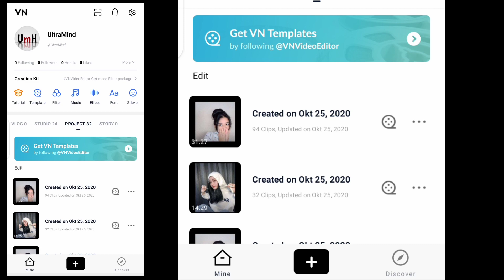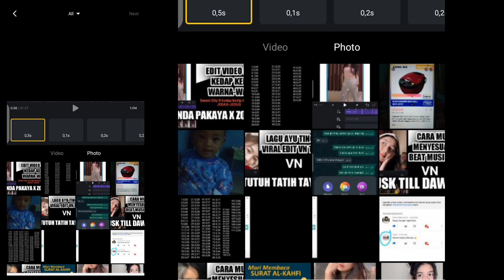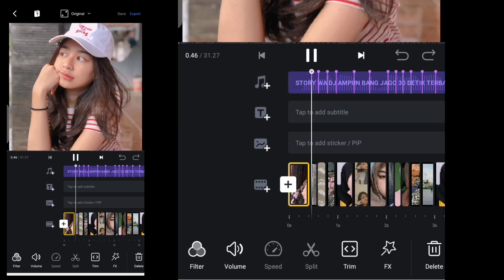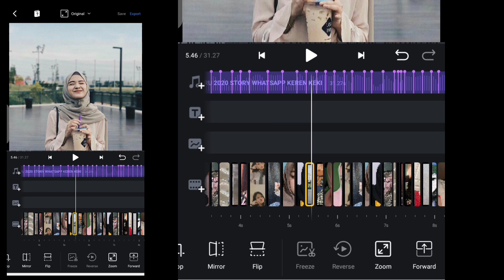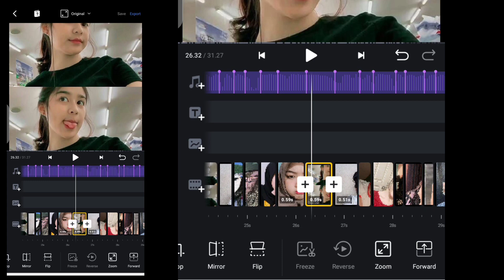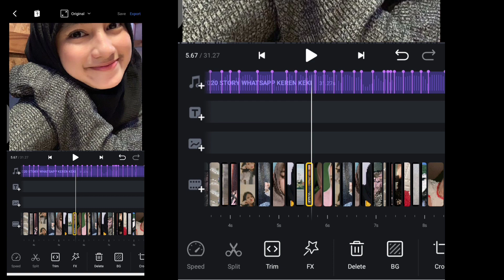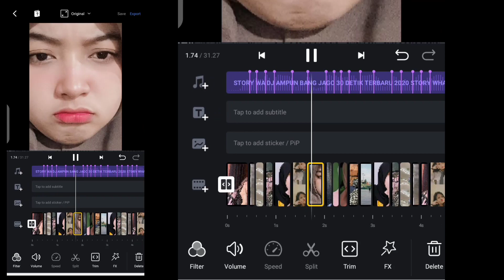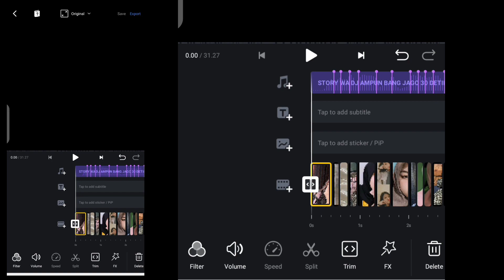TUTORIAL CARA EDIT VIDEO DI VN LAGU DJ AMPUN BANG JAGO SESUAI BEAT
Hallo semua..😊

TUTORIAL CARA EDIT VIDEO DI VN MODEONG DJ SO ADA PASANGAN BARU
TUTORIAL CARA EDIT VIDEO DI VN LAGU DJ ENDA PAKAYA KEDAP KEDIP WARNA WARNI ZOOM
TUTORIAL CARA EDIT VIDEO DI VN LAGU AYU TING TING TATITUT VIRAL TIKTOK
TUTORIAL CARA EDIT VIDEO DI VN LAGU DJ DUSK TILL DAWN SESUAI BEAT MUSIK
TUTORIAL CARA EDIT VIDEO DI VN LAGU DJ MAMONDOL SESUAI BEAT MUSIK
TUTORIAL CARA EDIT VIDEO DI VN LAGU WRITE THIS DOWN SESUAI BEAT MUSIK
TUTORIAL CARA EDIT VIDEO DI VN LAGU KUTUKAN MANTAN SESUAI BEAT MUSIK
TUTORIAL CARA EDIT VIDEO DI VN LAGU BALE BALE  KUCH KUCH HOTA HAI
TUTORIAL CARA EDIT VIDEO DI VN LAGU KAU MAU CARI YANG BAGAIMANA | TUTORIAL TIKTOK
TUTORIAL CARA EDIT VIDEO LAGU TARIK SIS SEMONGKO DI VN

edit vn lagu doraemon
edit vn lagu love story
edit vn lagu dj c'est la vie versi remix